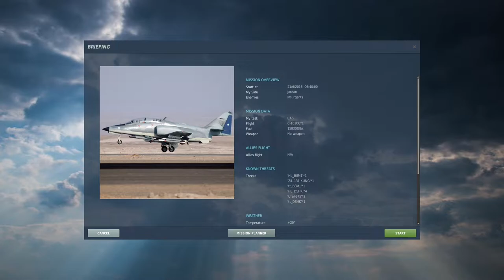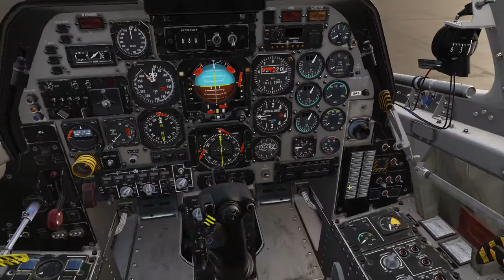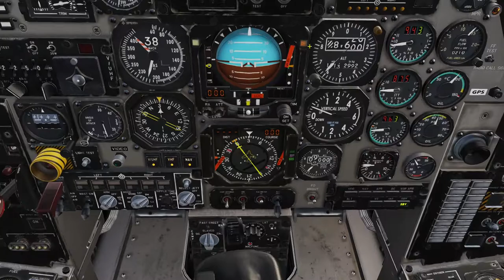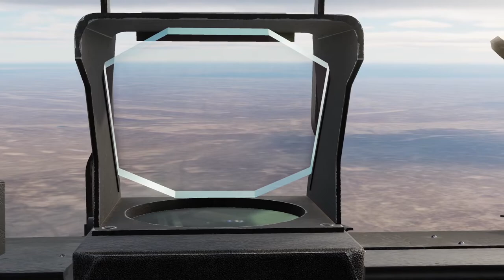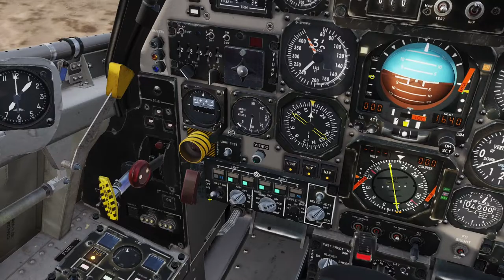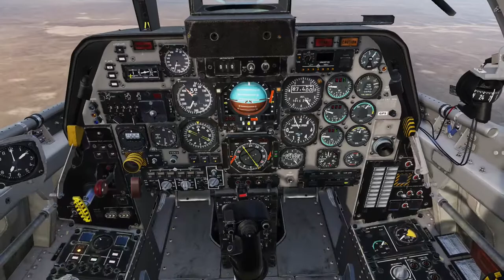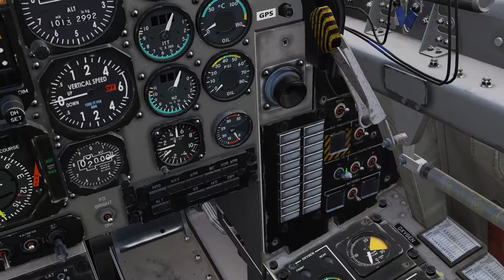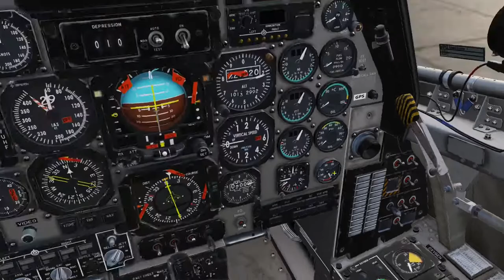C 101 Convoy Strike - DCS Playthrough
Quick build DCS mission for single play. Having a bit of a play around without any of my voice getting in the way, just a simple convoy strike in the desert.